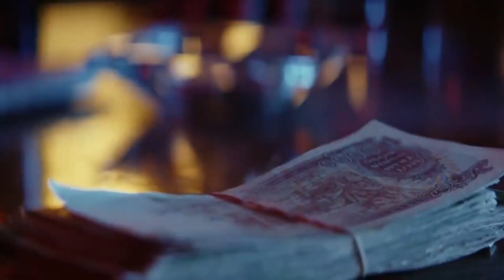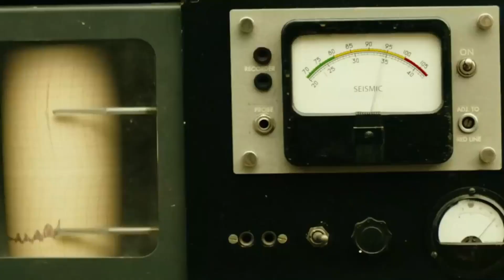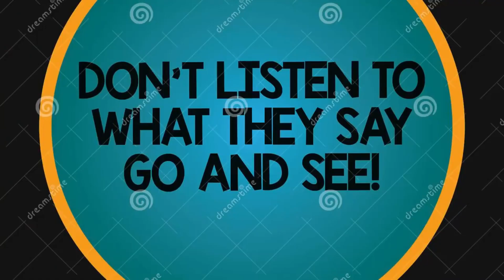Kong_ Skull Island (2017) Film Explained in Hindi_Urdu _ King Kong’s Skull Island Summarized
Kong: Skull Island (2017) Thriller movie explained in Hindi Urdu. The American adventure Thriller film King Kong’s Skull Island story summarized with a full ending in explanation. The plot is about human beings, giant monsters and a big sized ape who is a Protector of Nature. Some scientists and soldiers go to work on an unknown mythical island. When they start to dig that place, Kong stops them by its power. Initially, everyone considers it a threat themselves, but mighty Kong is only protecting his place of residence. But still humans attack on him with their weapons and technology. The issue was also that at this place not only this humongous ape exists, but there are many underground monsters. All these deadly creatures are enemies of our titan Gorilla.  So now the giant spider, Skull Crawlers and the blood thirsty dinosaur starts killing humans too and only Kong can protect humans and his island. So, let’s enjoy this movie and I will say that you must watch this film Kong the Skull Island once. All hail the King!

Kong Skull Island is a monster film. According to me, the story of this film leads us to the Expedition, where all the actors in particular 'Tom Hiddleston' and 'Samuel L.' Jackson's going to act really well and director used very real vfx and cgi. We get to see a different screenplay where the narrative formation is very emotionally stable and the best fighting scenes can be seen. I think this is the best Kong remake of all time, which is a lot better than original because we see lot of monstrous beasts and powerful titans. It's just my perspective. Hope you're all going to love the explanation.

Credits:

Images and footage Source: Tencent Pictures and Legendary Pictures

Director: Jordan Vogt-Roberts

Producer: Mary Parent and Thomas Tull

Editor: Richard Pearson

Writer: John Gatins